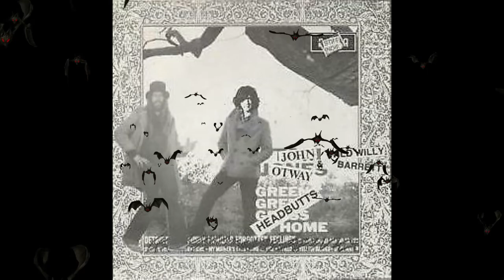John Otway and Wild Willy Barrett - Headbutts (with lyrics)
An anarchic single released in 1982 which inexplicably failed to make any impact on the UK chart.
Previously their biggest hit had been ‘Really Free’ and there had been a notorious incident where John Otway had hurt himself whilst performing it on live TV. As a result this single was allegedly an attempt to replicate that success by deliberately singing about hurting himself, and indeed actually doing so during live performances of the song by butting the microphone! The tactic failed but the song remains an hilarious, and somewhat typical, example of their work. Great stuff!